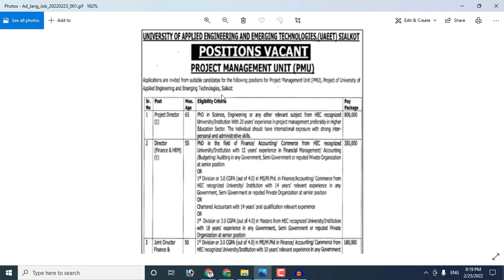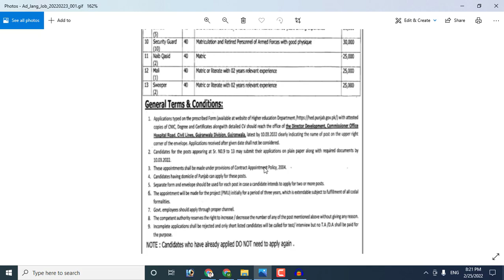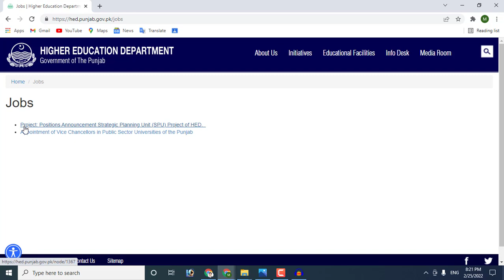University Of Applied Engineering And Emerging Technologies Jobs 2022